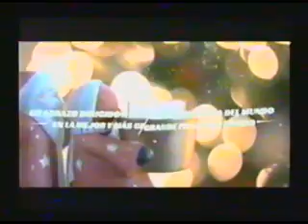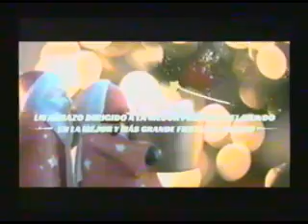CIRCUITO ELECTORAL DEL MIERCOLES 6 DE ENERO DEL 2016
EL PROF. JULIO GORENA, PRESIDENTE DEL CONCEJO DE ADMINISTRACIÓN DE COTES, HABLA SOBRE LOS PROYECTOS 2016.